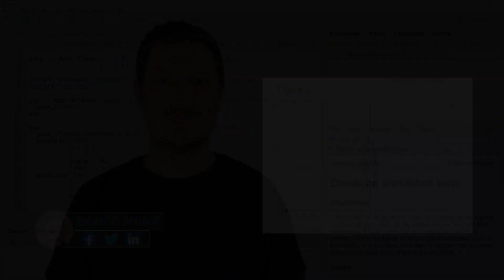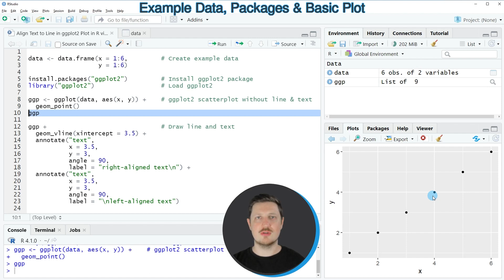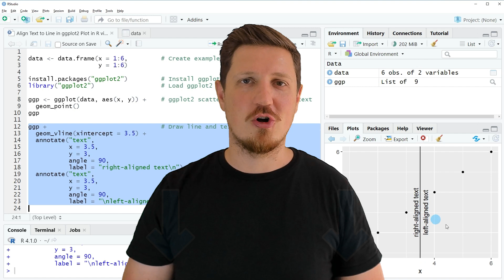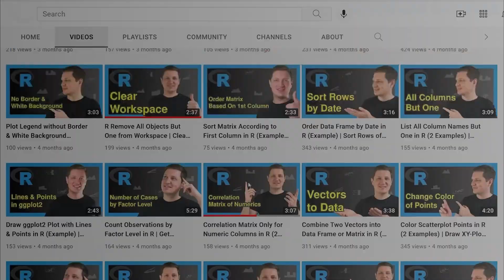Align Text to Line in ggplot2 Plot in R (Example) | geom_vline & annotate | Vertical & Horizontal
How to align text and lines in a ggplot2 plot in the R programming language. More details
R code of this video:

                   y = 1:6)

ggp ‹- ggplot(data, aes(x, y)) +    # ggplot2 scatterplot without line & text
  geom_point()
ggp

ggp +                               # Draw line and text
  geom_vline(xintercept = 3.5) +
  annotate("text",
           x = 3.5,
           y = 3,
           angle = 90,
           label = "right-aligned text\n") +
  annotate("text",
           x = 3.5,
           y = 3,
           angle = 90,
           label = "\nleft-aligned text")